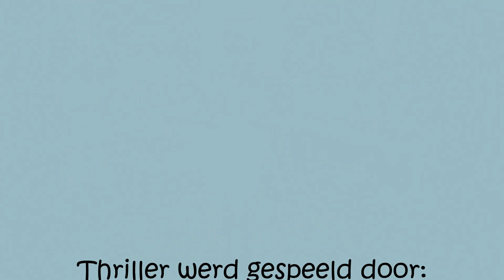Thriller door Nieuw Leven Steenderen